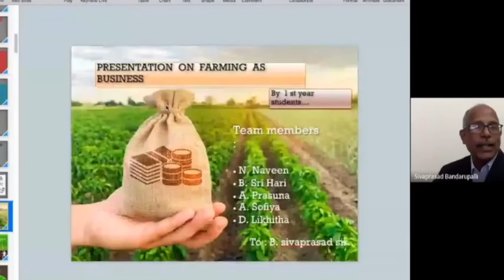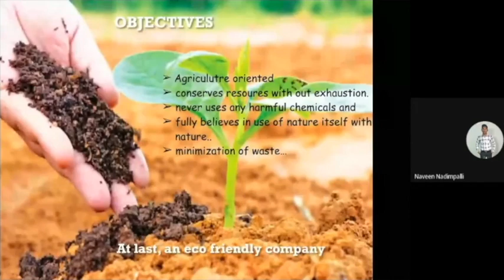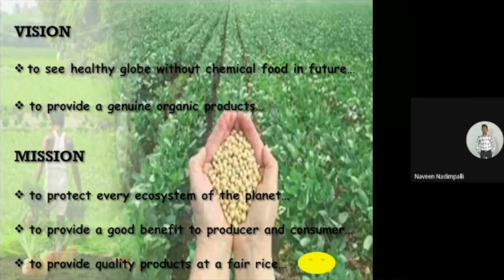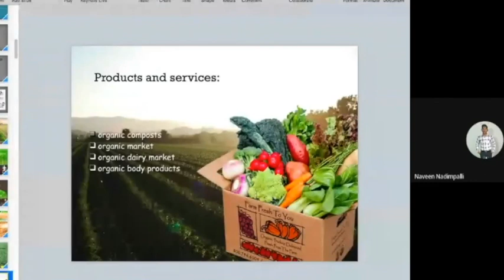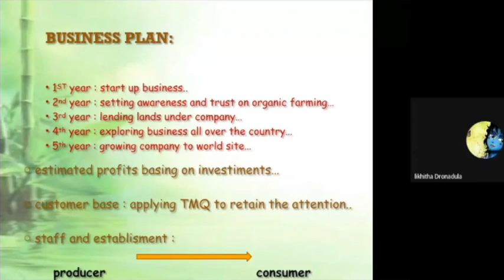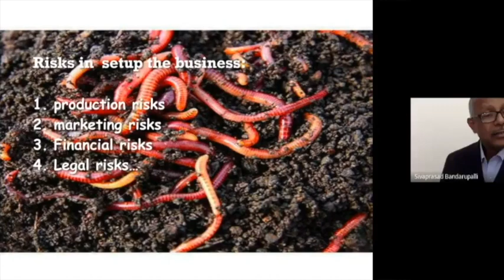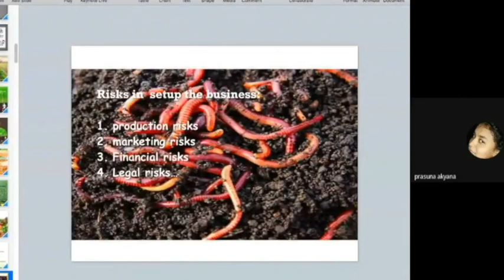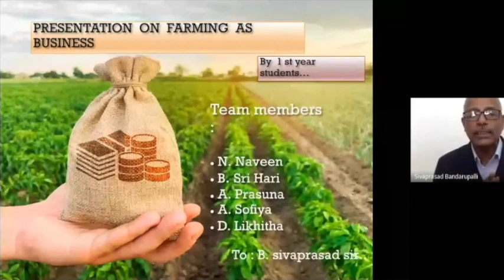“FARMING: A Great Business Opportunity” Presentation by 1st Year Students of CAE, Bapatla (#19)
Farming is being seen as a great business opportunity now more than ever before, and many educated youths are taking to farming as a profession and a business. The team of 1st Year BTech (Agri Engg) evaluated organic Farming as a business opportunity and presented it during the Training Workshop on Entrepreneurship Development. The team members are all located in different places that too in remote areas, and they worked as a team and produced such a beautiful presentation. I liked them calling themselves the promoters. I appreciated their intent, “Healthy food for all.” I also liked their conviction in their concept and confidence in themselves that it could succeed as a business venture.

Please take a look at the video, like it and leave your comments on it. Your words of appreciation to the students who made their presentation would help them build their confidence further.

If you liked the video, please do forward and share it with others.

I am also there on other social media. Let’s connect there too.